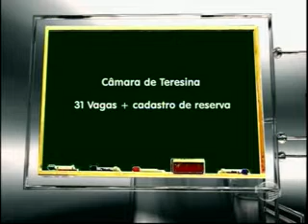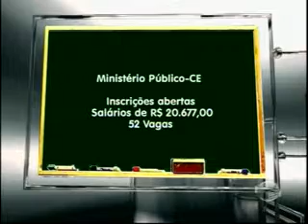Confira as novas dicas de concursos com os professores Ismar e Sarmento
Tv Cidade Verde: a boa imagem do Piauí!